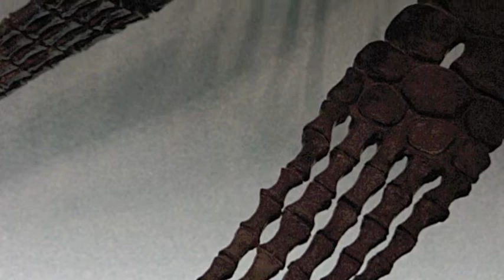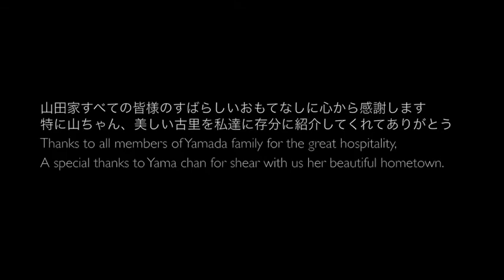Summer in Fukui (Japan)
Summer in Fukui